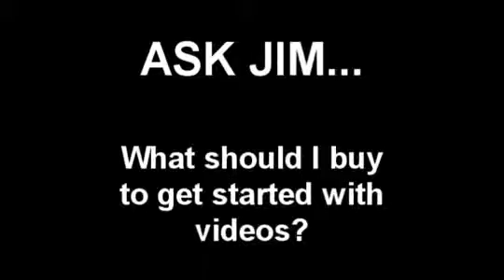What to buy to get started with videos? Day 27 - IGottaTellYou.com/blog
What do I need to get started with my own videos?
Ive been asked that question countless times over the last month of this 30-day video challenge heres a really solid, basic answer.